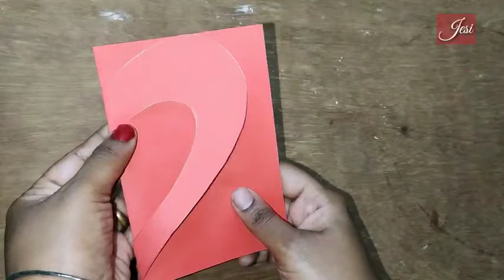DIY Wedding Decor Idea / Door Hanging Craft / Color Paper Craft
Materials used:
A4 color papers
Half beads
Bead bells
Glue
Pencil
Scissors
Needle & Thread